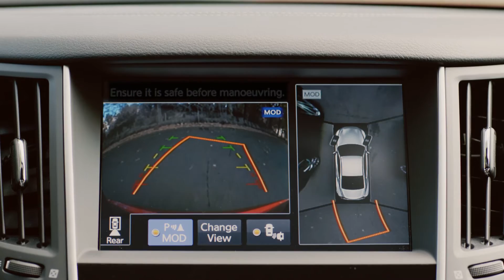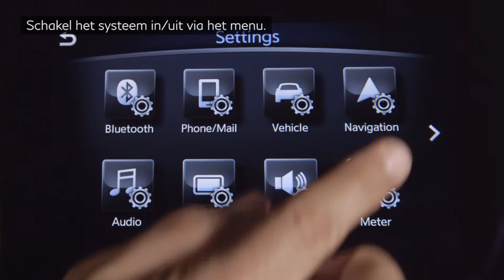INFINITI Q60 - Around View Monitor NL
Dit systeem geeft een volledig zicht van bovenaf zodat u gemakkelijk kunt manoeuvreren. 4 camera's zorgen voor een overzicht van 360° van de omgeving van de auto. 12 sensoren meten de afstand tot obstakels in de omgeving. Dit systeem wordt automatisch geactiveerd in de achteruitrijversnelling. De weergave kan worden gewijzigd door op de cameraknop te drukken. Er wordt een waarschuwing geactiveerd wanneer het obstakel te dichtbij is.